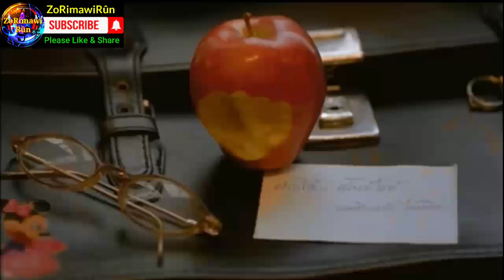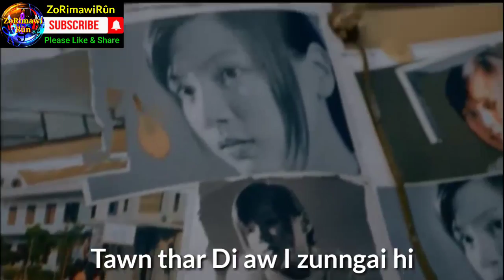Tenovi Ralte - Tawnthar Di (Lyrics Video)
Video - First Love
Music & Audio - Tenovi Ralte - Tawnthar Di